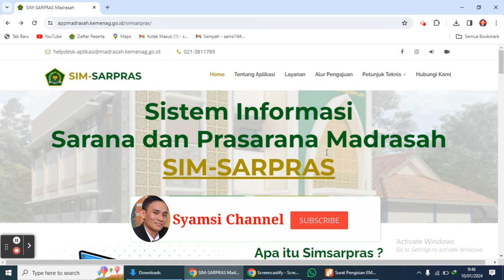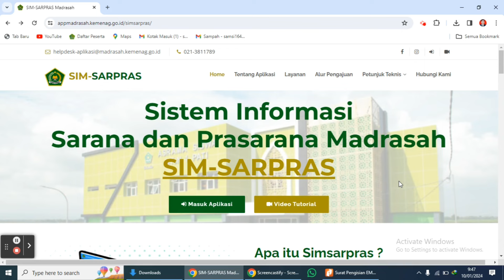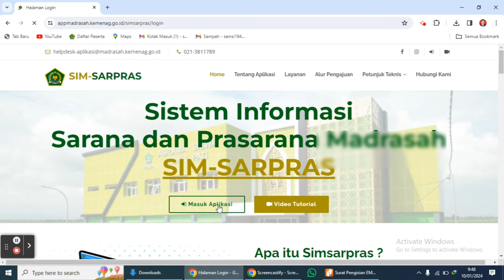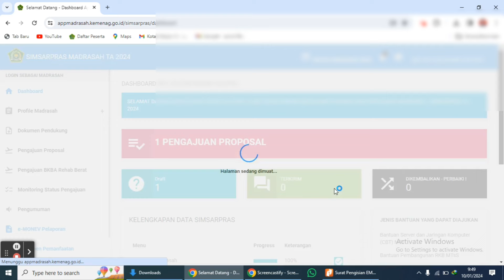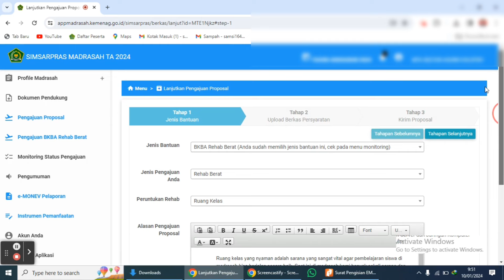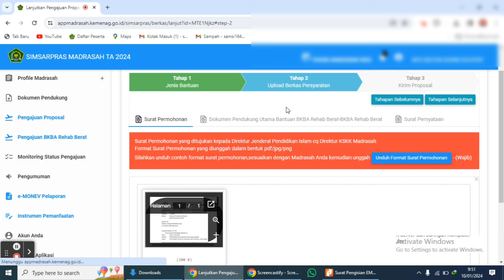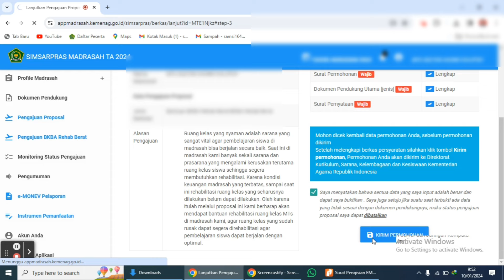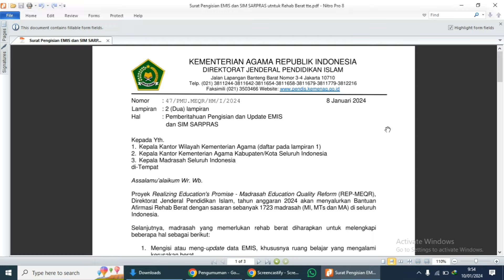Segera! Cara Ajuan Bantuan BKBA Rehab Berat Ruang Kelas Madrasah Di Simsarpras Dan Emis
Cara melakukan Ajuan Bantuan BKBA Rehab Berat Ruang Kelas di Aplikasi Simsarpras kemenag dan Update data di Emis. Bantuan Rehab Berat Ruang Kelas dari proyek Madrasah reform untuk madrasah seluruh Indonesia. BKBA Rehab Berat Ruang Kelas.
Bantuan BKBA Rehab Ruang Kelas untuk Madrasah melalui aplikasi Simsarpras.